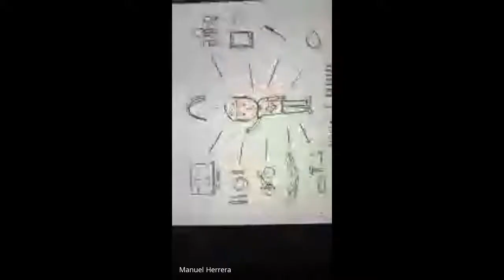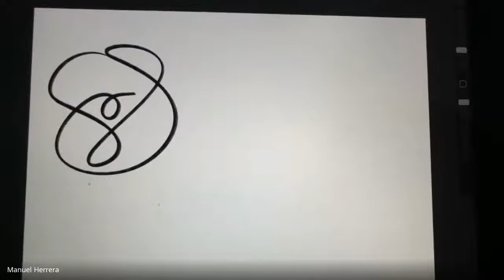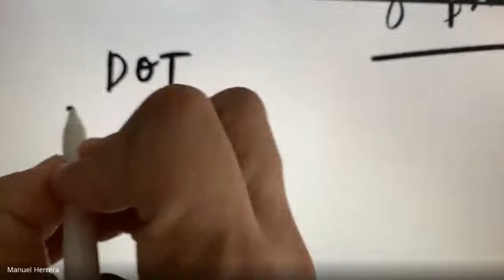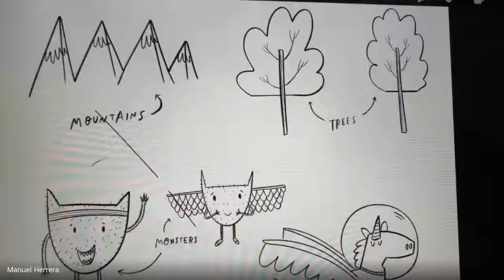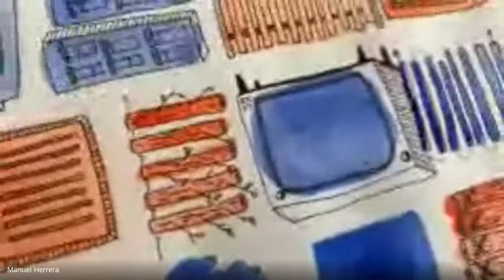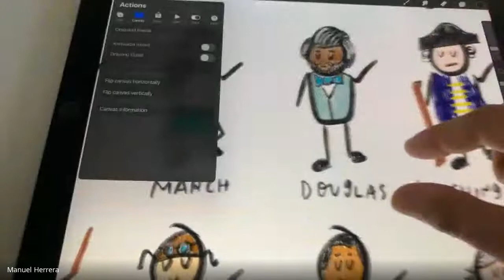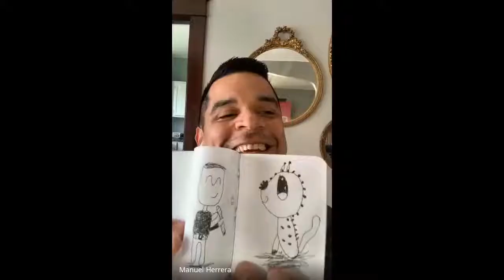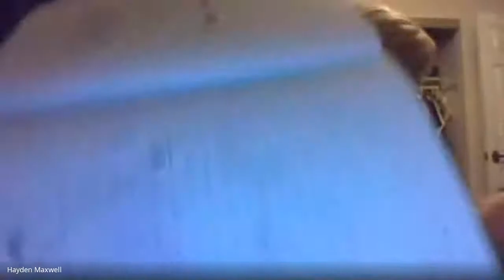Class Video Chat #6 with Illustrator Manuel Herrera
Class video chat with Illustrator Manuel Herrera. He gives a mini art lesson and the scholars ask him questions.